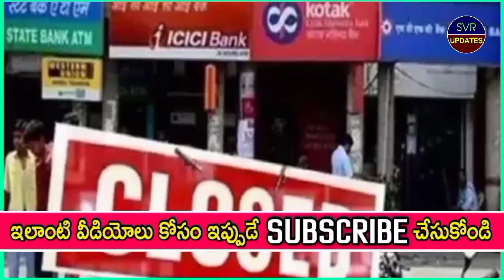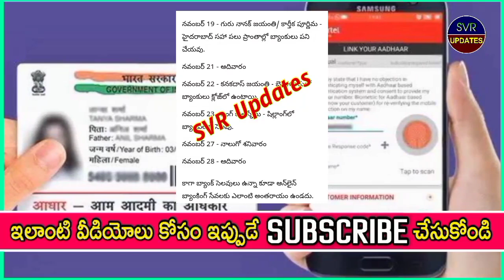రేపటి నుంచి వరుసగా 6 రోజులు బ్యాంకులకు సెలవులు! Bank holidays for 6 consecutive days from tomorrow!